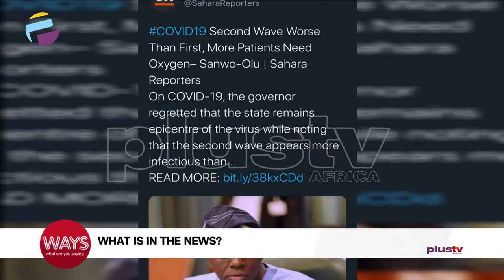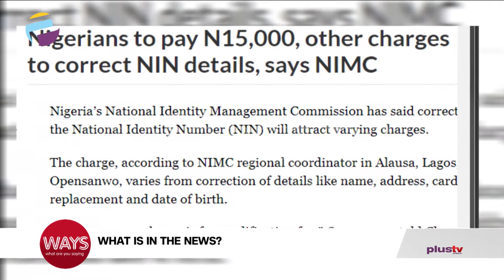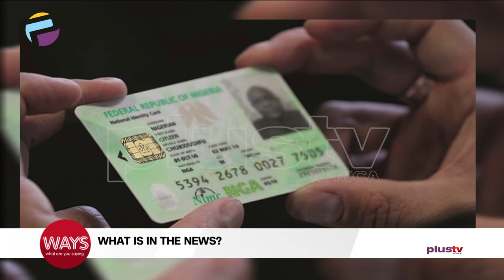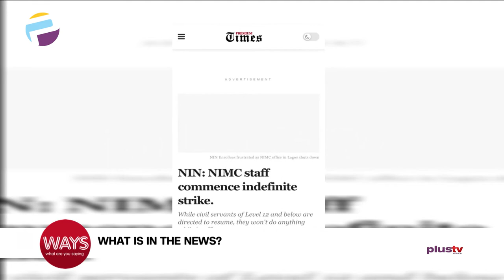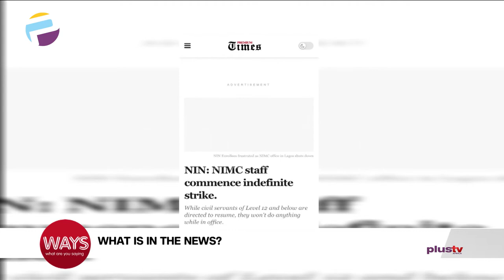Old Rock Day, Covid19 Second Wave,Nigerians To Pay 15000 To Correct NIN Details-NIMC Etc...